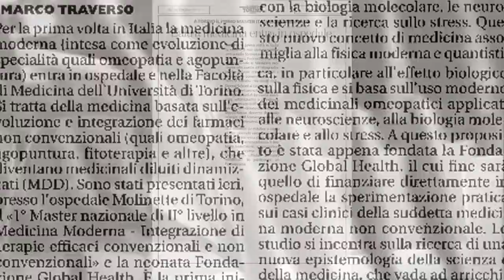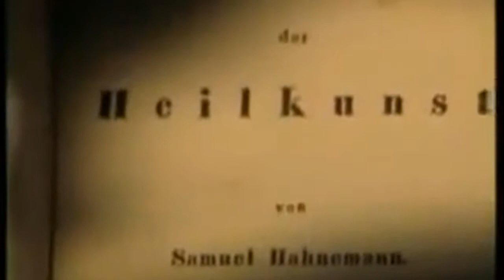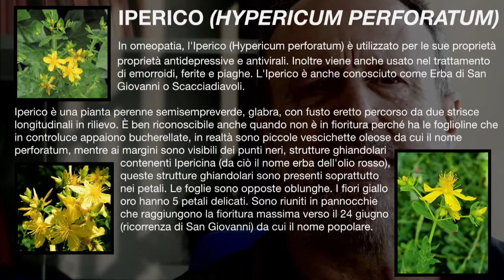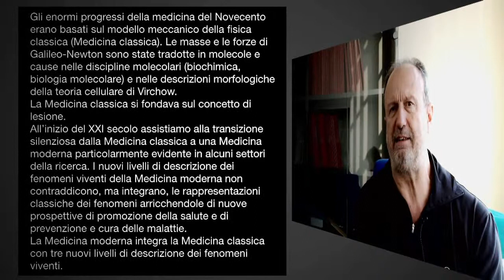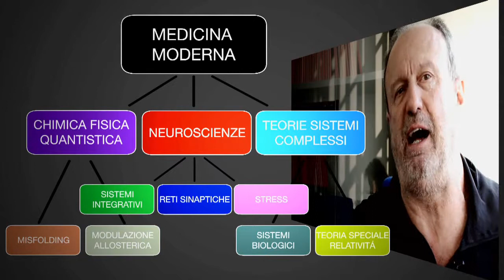Paralleli #24 - Master in medicina moderna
L'omeopatia entra nella Facoltà di Medicina col Master di "Medicina Moderna". Ne parla il direttore, il Professor Beppe Rocca.